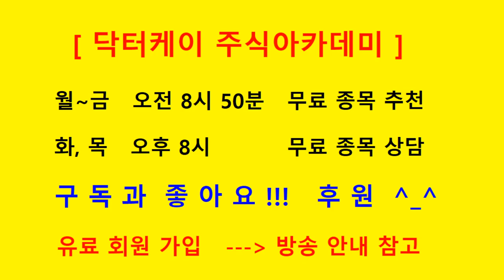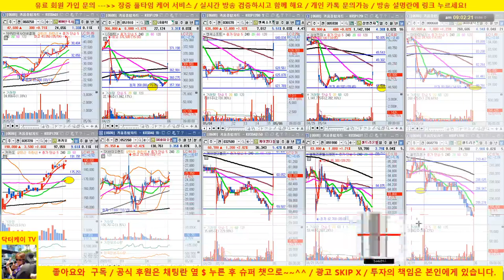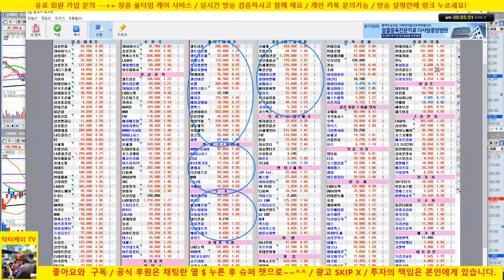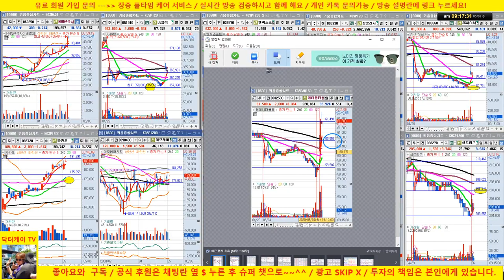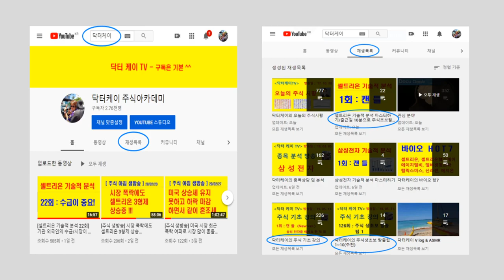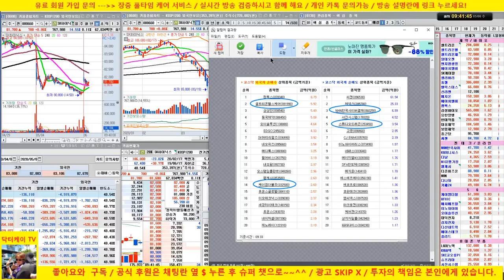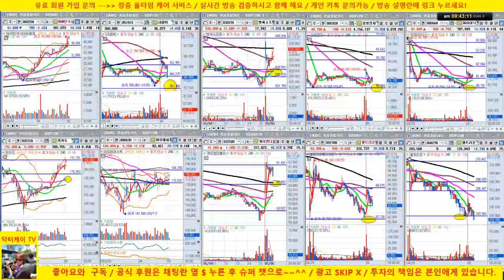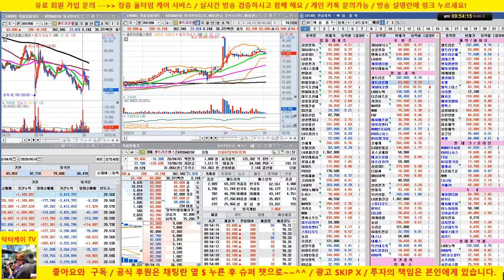[주식 생방송] 셀트리온 약세 흐름/LG화학, 케이엠더블유 매수 성공 , 아모레퍼시픽 신규 매수의견 /20/05/06/닥터케이 주식아카데미/주식고수의 주식강의/무료 추천주